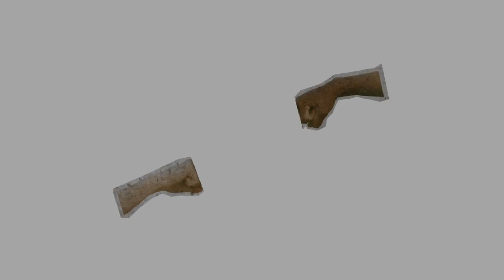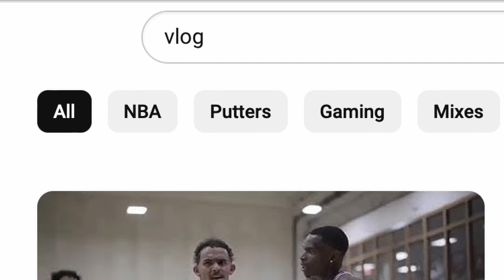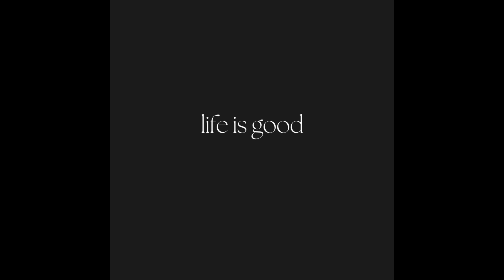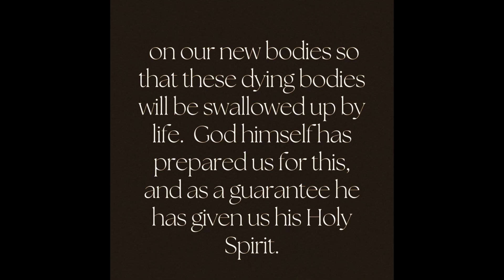I am a Christian and I struggle with depression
This is the first video of a journal series I am going to do. I have a had hard time trying to find the kind of YouTube videos I have wanted to make consistently. So, I had the idea of taking my journal entries and turning them into YouTube videos. I feel like this is a great way to tackle the issues I want to discuss on this channel while also taking you guys with me on my journey of figuring out what life is all about. Come on this journey with me.